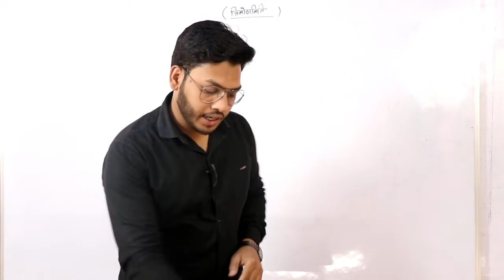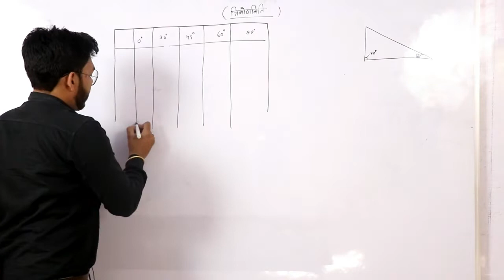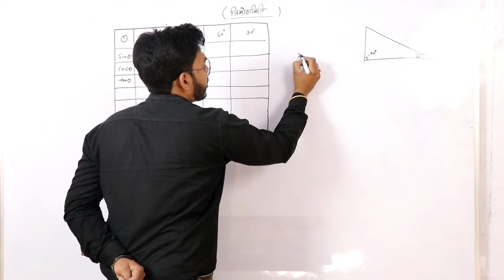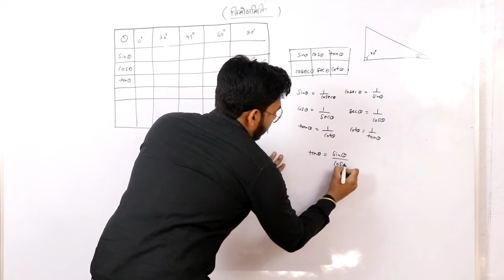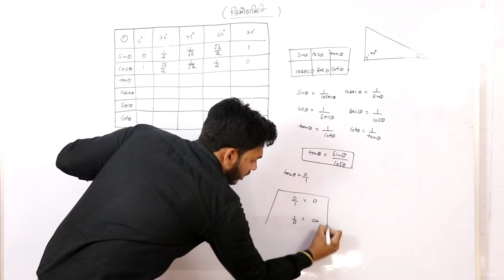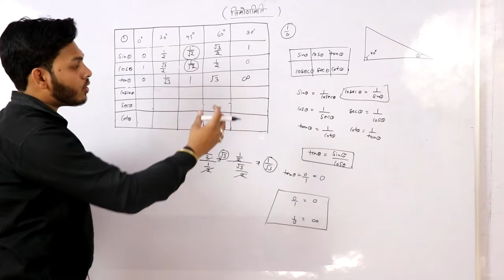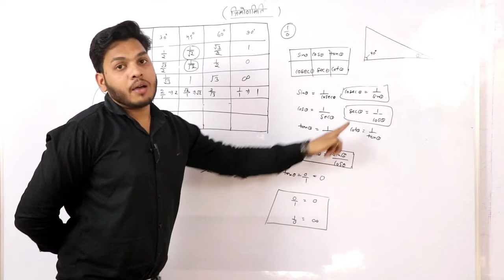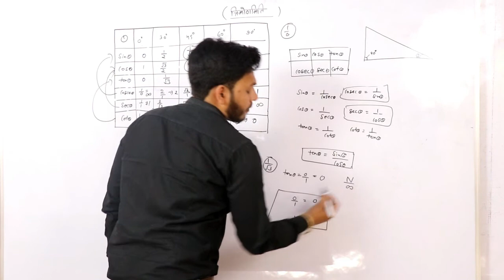Trigonometry angle table|| Trigonometry For all classes basic angle value table by Rajat sir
Welcome to an online organization''FUTURE MAKER'S ACADEMY''
   Govt. Job exam
BANK
SSC
RAILWAYS
NTPC
 ALL State lavel exam